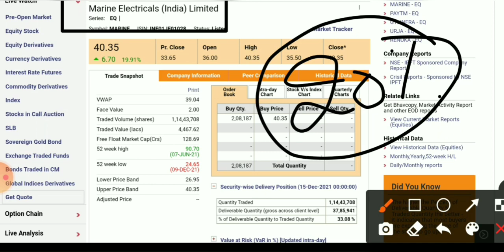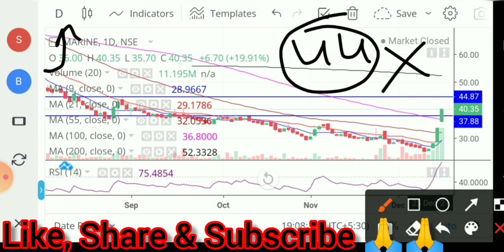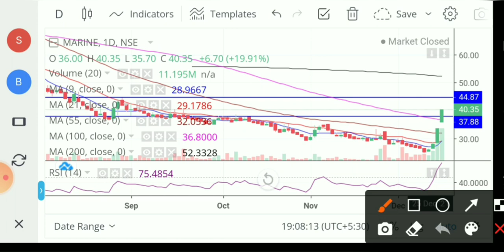Marine electricals share। Marine electricals share latest news। Marine share news today